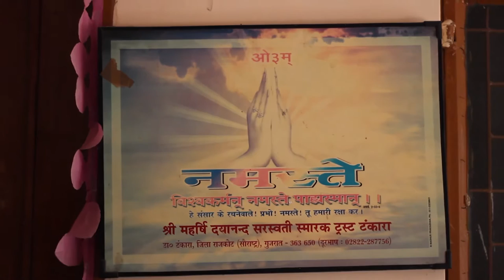Film Screening 1st edition - Arya samaj mandir - GK II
Movie: Nil Battey Sannata

In an effort to reach out to the kids directly and impart values through the use of non-formal means of education Srijan Foundation used tree plantation to pass on a message about global warming and a movie to help kids understand the importance of hard work and education.